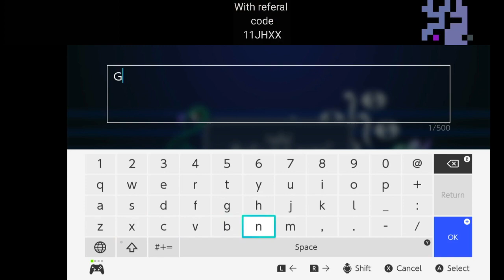GamingNight: a tadpole trebble gameplay pt1